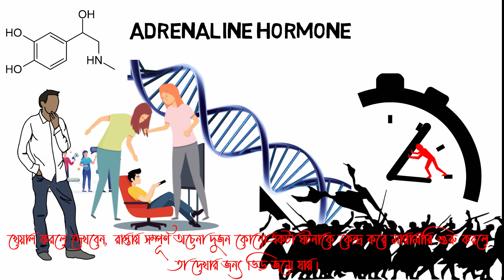মারামারি দেখতে ভালো লাগে কেন? | রহস্যময় বিজ্ঞানী ব্যাখ্যা! 🧠🔥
টিভির পর্দায় রেসলিং খেলা চলছে। মঞ্চে খালি হাতে লড়ছেন দুজন মানুষ। সমানতালে লড়াই করছেন দুজনেই। উত্তেজনায় ভাসছে দর্শকসারির হাজারো মানুষ। টিভির সামনে বসে তুমিও পাচ্ছো উত্তেজনার স্বাদ। এ দৃশ্য খুব অস্বাভাবিক নয়। শুধু রেসলিং কেন, চলচ্চিত্রের অ্যাকশন দৃশ্যসহ নানা ফাইটিং প্রতিযোগিতা আমাদের উত্তেজিত করে তোলে। অনেকেই সেই দৃশ্যে আনন্দ পান। মারামারির মতো ভয়ংকর, হিংস্র বিষয় অনেক সময় দেখে আমাদের ভালো লাগে। কিন্তু কেন? কারণ জানতে চাইলেই ফিরতে হবে অতীতে।

প্রাচীনকালে মানুষের জীবন এখনকার মতো সহজ ও নিরাপদ ছিল না। প্রতিদিন বেঁচে থাকতে হতো প্রকৃতির সঙ্গে যুদ্ধ করে। সেই যুদ্ধে যেমন শক্তির প্রয়োজন ছিল, তার চেয়ে বেশি প্রয়োজন ছিল কৌশলের। কৌশলী, শক্তিমান মানুষেরা পেত বিপদ জয় করার তৃপ্তি আর মানুষের বাহবা।

সময়ের পরিক্রমায় মানুষ আরও উন্নত হয়েছে। মানুষের সংখ্যার সঙ্গে পাল্লা দিয়ে বেড়েছে মানুষের স্বার্থের দ্বন্দ্ব। ফলে বন্য প্রাণী বা প্রাকৃতিক বিপর্যয় থেকে অনেকটা নিরাপদ হলেও বিপদের তালিকায় উঠে এসেছে মানুষের নাম। প্রতিপক্ষকে পরাজিত করার উদ্দেশ্যে মানুষ মারামারি বা যুদ্ধের নানা কৌশল রপ্ত করেছে। এখানেও মানুষ পেত বিপদ জয় করার তৃপ্তি আর স্বগোত্রীয়দের শ্রদ্ধা।

হাজার হাজার বছর ধরে মানুষের জিনে বয়ে চলা স্মৃতি মিশে আছে মানুষের অস্তিত্বে। ফলে আধুনিক মানুষের জীবন অনেকটা নিরাপদ হলেও সহিংসতার প্রতি টান মুছে যায়নি। এখনো সহিংসতা দেখলে মানুষের দেহে অ্যাড্রোনালিনের মতো উত্তেজক হরমোনের নিঃসরণ ঘটে। খেয়াল করলে দেখবে, রাস্তায় সম্পূর্ণ অচেনা দুজন কোনো একটা ঘটনাকে কেন্দ্র করে মারামারি শুরু করলে তা দেখার জন্য ভিড় জমে যায়। নিরাপদ বা নিজের কোনো বিপদ নেই, এমন পরিস্থিতি থেকে সহিংসতা দেখার কারণে ভয় বা আতঙ্কের বদলে মানুষের মধ্যে তৈরি হয় আনন্দের অনুভূতি। মারামারি দেখে তাই ভালো লাগার বিষয়টি খুব একটা অস্বাভাবিক নয়।
মারামারি দেখে সবার একই রকম ভালো লাগে না। কারও কারও কাছে এ ধরনের উত্তেজনাকর পরিস্থিতি একটু বেশি আকর্ষণ করে। যুক্তরাষ্ট্রের ইন্ডিয়ানা বিশ্ববিদ্যালয়, ব্লুমিংটনের এক জরিপে দেখা গেছে, যাঁদের বিপদের ঝুঁকি বেশি অথবা যাঁরা ভয়ের অনুভূতি উপভোগ করেন, তাঁরা মিক্সড মার্শাল আর্ট (এমএমএ) দেখে বেশি আনন্দ পান এবং খেলাধুলা দেখতে পছন্দ করেন।

মারামারি উপভোগের কারণটি ভায়োলেন্স বা সহিংসতা নয়; অর্থাৎ সহিংসতার কারণে মানুষ মারামারির বিষয়টা উপভোগ করে, বিষয়টি এমন নয়। একটি অপেশাদার এমএমএ অনুষ্ঠানের অংশগ্রহণকারীদের নিয়ে করা এক জরিপে জানা যায়, অনুষ্ঠানটির নাটকীয়তা তাঁদের সবচেয়ে বেশি আকর্ষণ করে। দর্শকের মতে, যেকোনো মারামারি বা যুদ্ধের গল্পের ওপর নির্ভর করে তাঁদের উত্তেজনার পরিমাণ। গল্পটি যত আকর্ষণীয় হয়, ততই মারামারি দেখে বাড়ে ভালো লাগার পাল্লা।

সূত্র: সায়েন্স ফোকাস

কেন আমরা মারামারি দেখতে ভালো লাগে? এটি কি আমাদের মস্তিষ্কের কোন রহস্যময় প্রক্রিয়া? এই ভিডিওতে আমরা জানব কেন মারামারি বা সংঘর্ষের দৃশ্য আমাদের আকর্ষণ করে এবং এর পেছনে বৈজ্ঞানিক ব্যাখ্যা কী। মস্তিষ্ক, অনুভূতি এবং মনস্তাত্ত্বিক গবেষণার মাধ্যমে বিষয়টি বিশ্লেষণ করা হয়েছে।